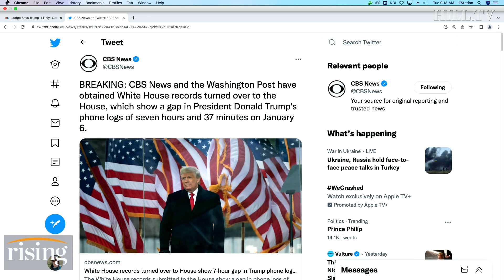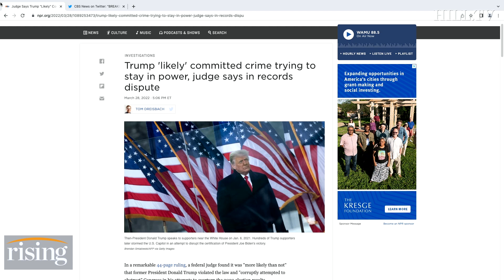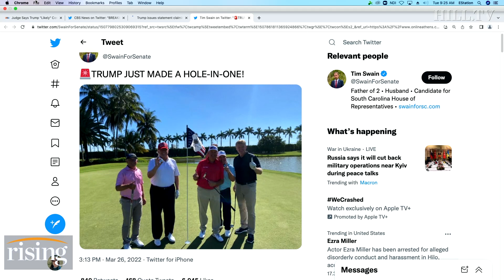7+ HOURS Of Phone Logs MISSING From January 6 Records DUMP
Ryan Grim and Robby Soave discuss the more than seven hours of phone logs missing from President Trump's White House records.